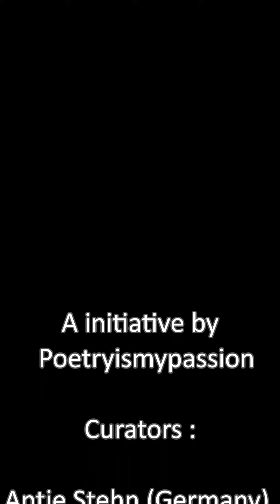Rucksack a Global Poetry Patchwork, 2022,Voicing Diversity,Lambert Savigneux, France